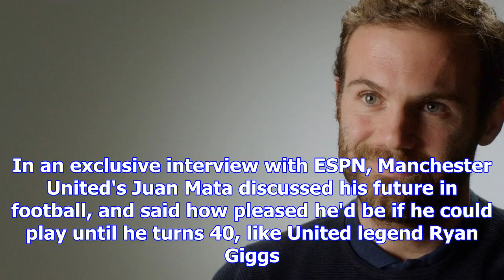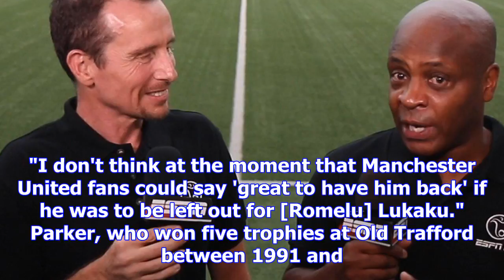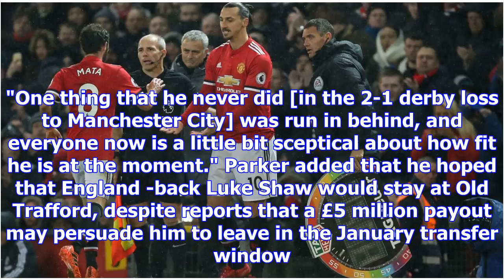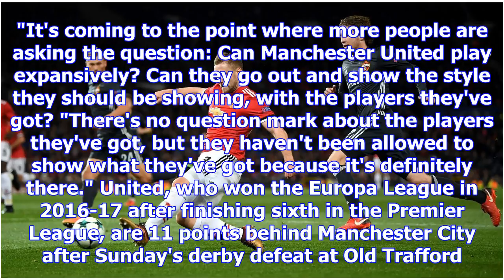Ibrahimovic 'made no impression' in man united comeback - parker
Former Manchester United defender Paul Parker presents his all-time Man United starting XI. Jose Mou...